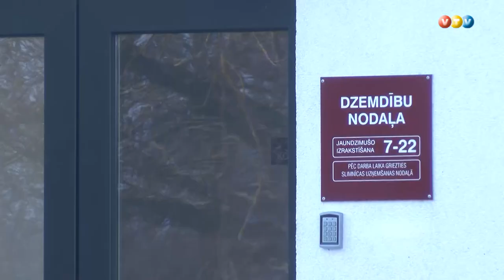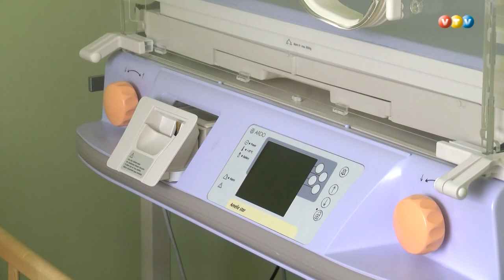Darbu atsākusi Madonas dzemdību nodaļa